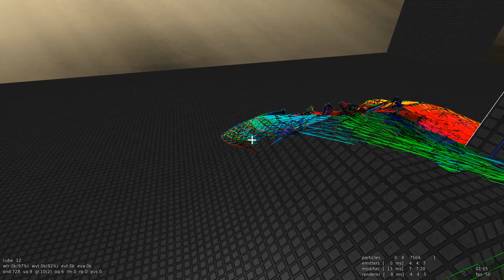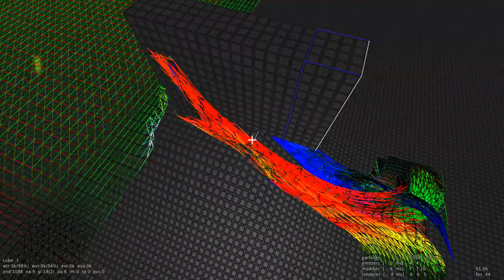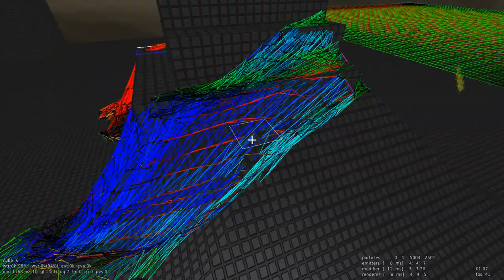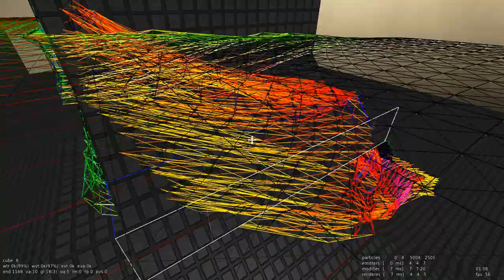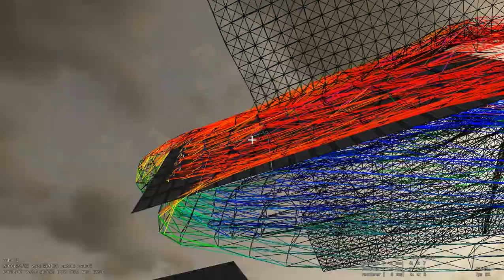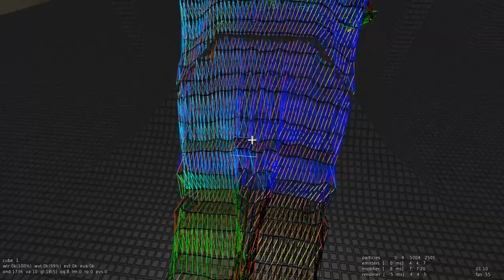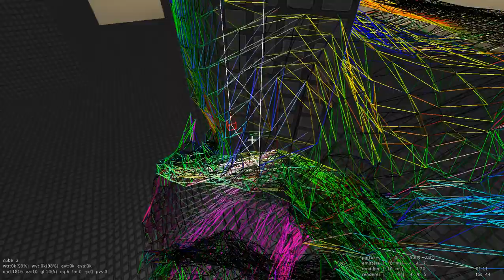Sauerbraten Fork: Cloth Particles 2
Realtime octree geometry collision of the particles connected with stretch, sheer and bend springs.

The colored lines are the springs connected between two particles and indicates the forces on the spring. You will see that the rendering of the springs lead to a performance drop which is not the case when deactivating the rendering of the springs.

The particles are emitted in a batch by a 2D grid field emitter with 50x50 particles. The springs are connected by the spring weaver initializer which applies construction rules based on a transformation matrix in order to connect nearby particles. The construction rules in this demonstration are:

1. stretch spring in plus-x-direction
2. stretch spring in plus-y-direction
3. sheer spring in plus-x and plus-y-direction
4. sheer spring in plus-x and minus-y-direction
5. bend spring x plus 2
6. bend spring y plus 2

Because we construct 6 springs for each particle, the total number of springs is about 6 times higher than the number of particles.

Known issues:

1. The collision happens only on the particles with the octree. Therefore springs may intersect the geometry.
2. The cloth doesn't collide with the cloth itself.
3. The rendering happens on the CPU, but could be improved a lot by let the GPU render the faces span by the particles
4. The cloth is a flat mesh and looks like a thin piece of paper. By using marching cubes algorithms the cloth can be made thicker. Afterwards the mesh can be simplified again and then subdivided.